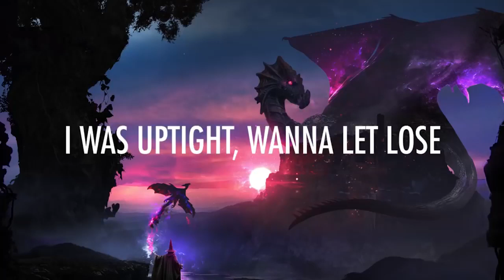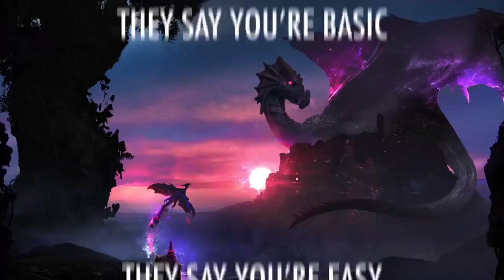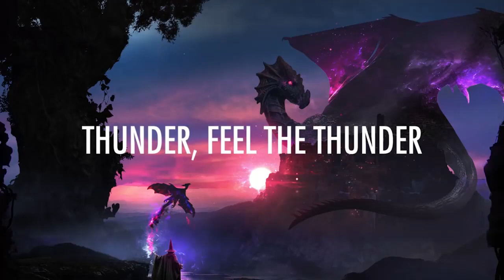Thunder Full Song with Lyrics